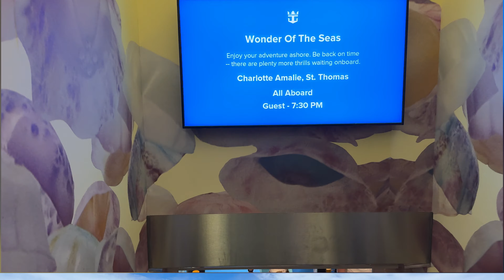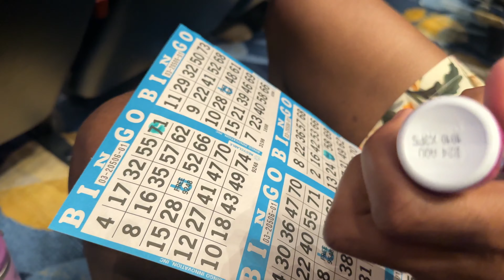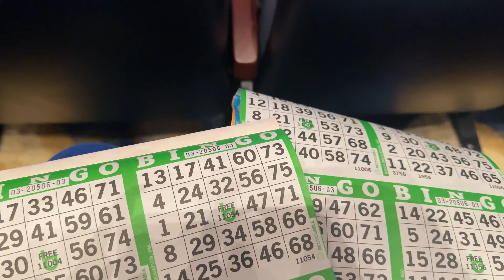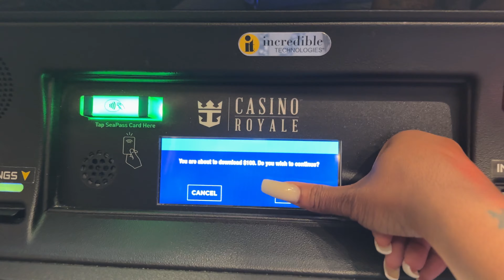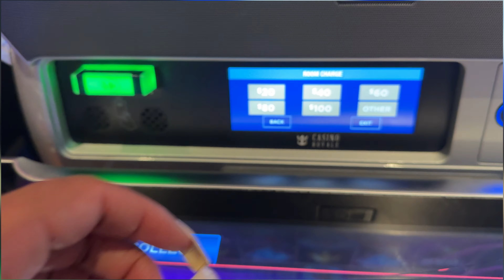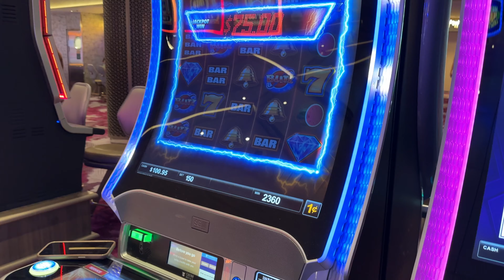Planes flew RIGHT ABOVE our heads on this island! 😱✈️🏝️ + Snorkeling with STING RAYS & turtles! 🐢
Day 4 & 5 onboard Royal Caribbean’s Wonder Of The Seas. 🚢⚓️🏝️🤿